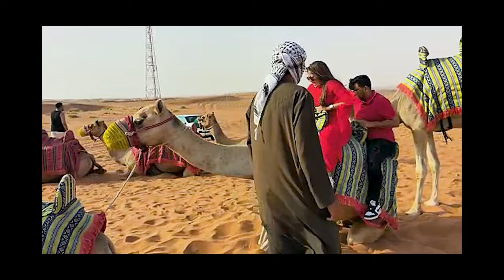Dubai Premium Desert Safari [4K] Part-01 🐪 | Al Khayma Camp | UAE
Dubai: Premium Desert Safari, Sand Boarding, Quad Bike, Camels Riding, Camels Feeding, Al Khayma Camp BBQ Buffet Dinner, and Show.

Set out for an exciting desert safari across the red dunes of Dubai, and experience the wonders of the desert on a day trip from Dubai!
Ride a quad bike, enjoy sand boarding, experience dune bashing, enjoy a camel ride, take photos with falcons, enjoy 3 different (Emirati, Moroccan, and Arabian) buffet dinners with live bread and BBQ stations, stargazing, and camp activities!